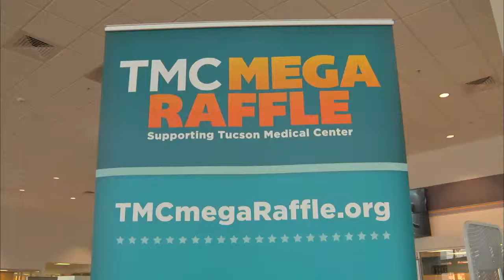MB TMC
Description